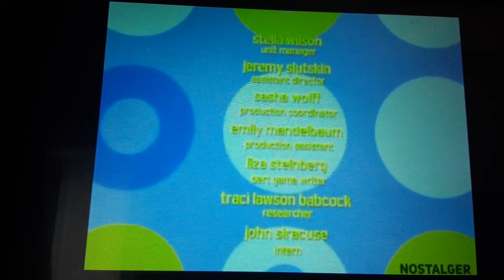Play With Me Sesame Credits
Play with me Sesame End Credits